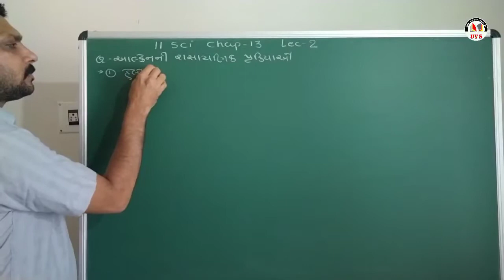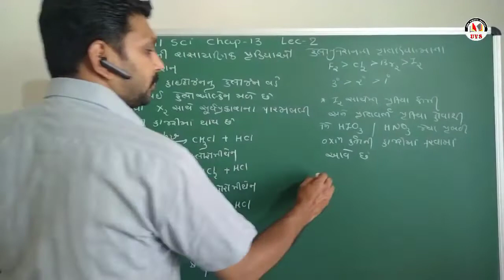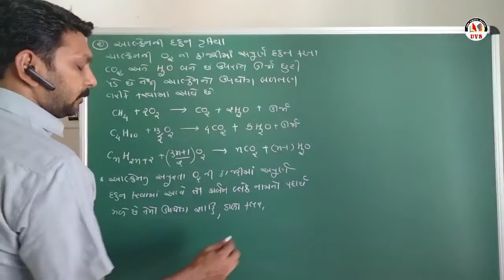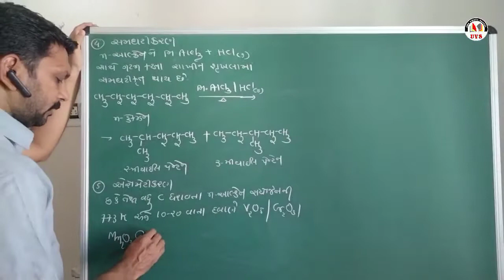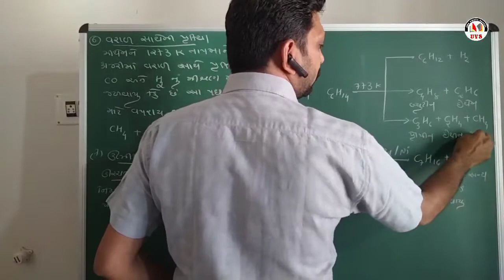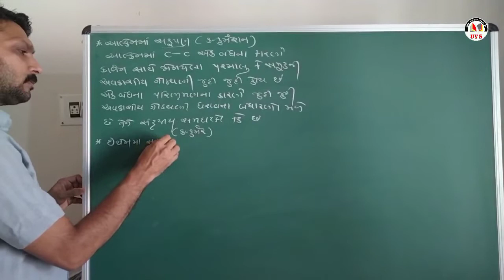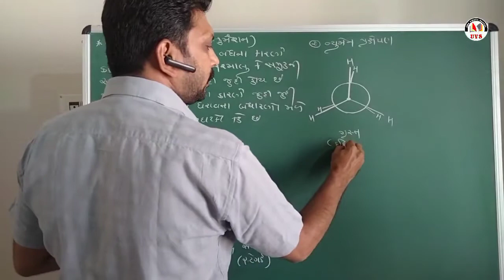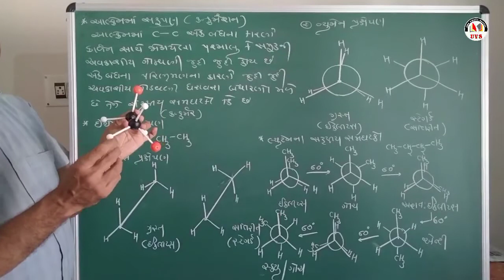11 sci |Chemistry | Ch-13 | Part - 2